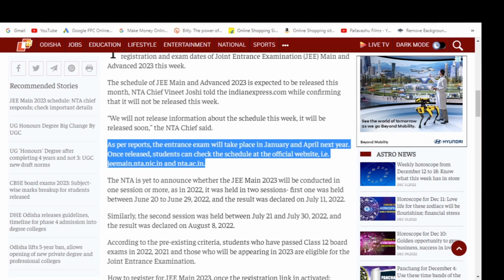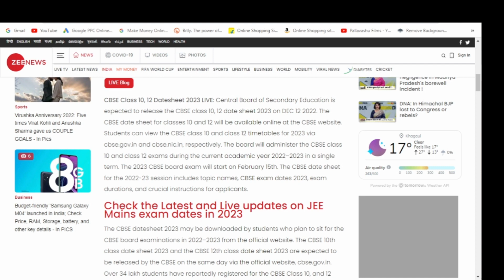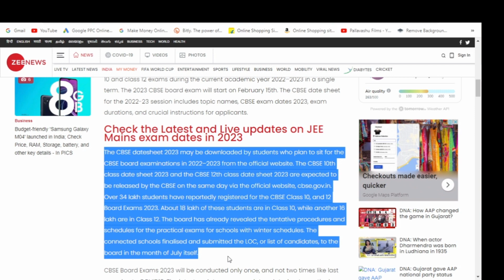JEE Main 2023 exam dates | NTA chief responds - check important details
JEE Main 2023 exam dates | NTA chief responds - check important details : Complete Information